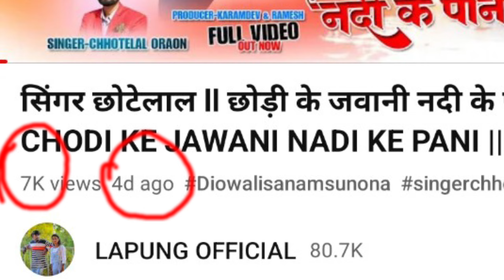जिंदगी में पहली बार छोटेलाल के साथ ऐसा हुआ 😭😭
यह वीडियो बनाने के मेरा मगसद गाने को प्रमोट करना है